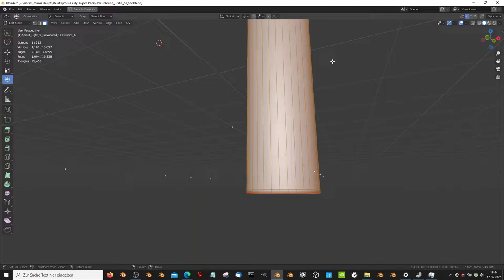Street Light 1 Galvanized 10000mm 4F - Blender-2.93